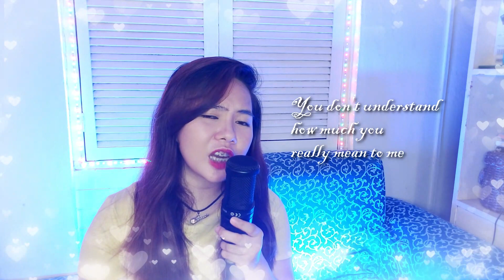ALL I EVER NEED - Austin Mahone (Girl Version)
ALL I EVER NEED - Austin Mahone (Girl Version / Girl Cover )

"You're all I ever need
Baby, you're amazing
You're my angel, come and save me" 💘

12:51 - Krissy & Ericka Acoustic Cover